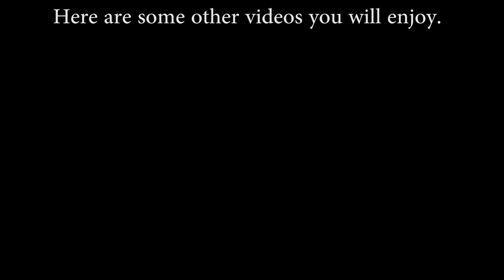Amazing footage of Capuchin Monkeys in the Rain-forest of Costa Rica 4k - UHD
Capuchin Monkeys in the Rain-forest of Costa Rica